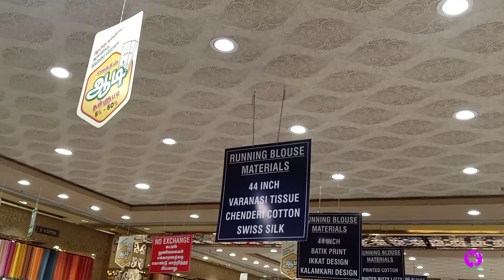Pothys Aadi Offer Upto 50% Running Materials-க்கு செம தள்ளுபடி